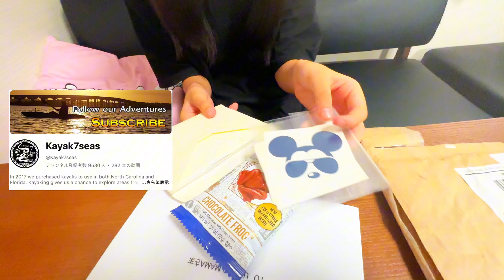【開封動画】unboxing youtuber Kayakさんからの贈り物#usa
Youtuber @Kayak7seas @ms.kayak7seas さんから届いた贈り物の開封動画です🌟